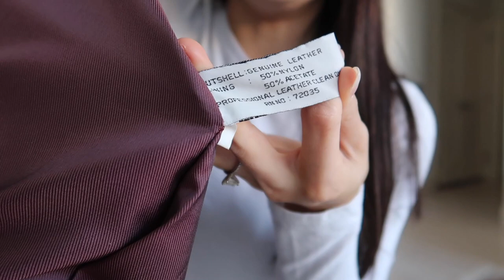THRIFT SHOPPING VLOG // thrifting @ Savers, thrift haul (the best!!), workout motivation, + more!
Hi beautiful humans! Today we are doing a thrifting vlog which are always so fun! Although I did a terrible filming in Savers (are we surprised?! lol), I found some amaaaazing pieces, we're doing a workout motivation pep talk, and so much more. Hope you enjoy! XO

- Black sunglasses
- Smiley face slippers

✶ Uber Eats: code eats-sarahr17610ue saves you $20 off your first order
✶ Uber: code sarahr17610ue for money off your first few uber rides!